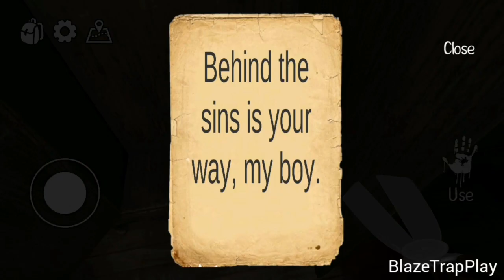IT Horror Clown Version 1.9 Full Gameplay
IT Horror Clown - Horror Game

After 27 years, IT Clown has come back. Are you ready to run ?

IT - Horror Clown Pennywise is a horror game. In this game, you play as Bill - the captain of Loser's Club. After 27 years, IT has come back. He kidnaped all of Bill's friends. You must go to the house of IT to save them.

The evil Pennywise is the embodiment of an ancient evil creature called It. It had its original shape as a yellow light called death light, existing in the Macro Universe (Macroverse), arriving at Earth for a long time. This creature possesses magical power, which has the ability to change its shape to whoever it wants.

Every 27 years,the evil Pennywise clown wakes up after a long hibernation and looks for food. It especially likes to eat children, so the image of the clown is chosen to appear and scare the children. However, the horror clown does not swallow the prey immediately but "eats fear" from the victim. He likes to manipulate the minds of children with wounds or tragedies.

And I would appreciate if you were able to